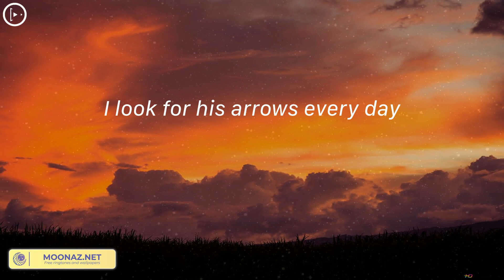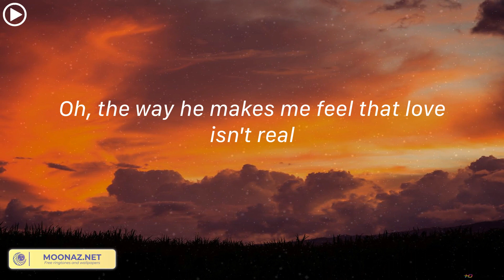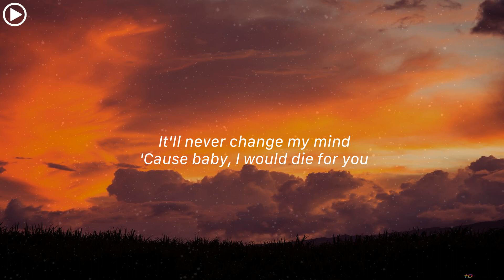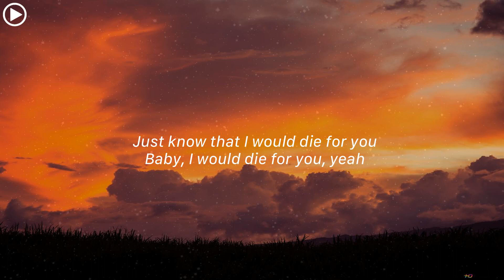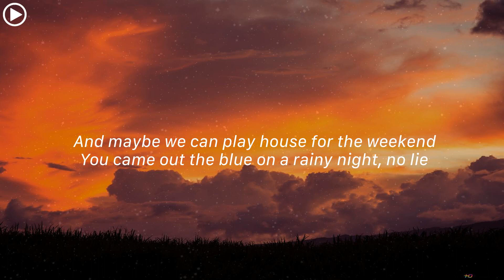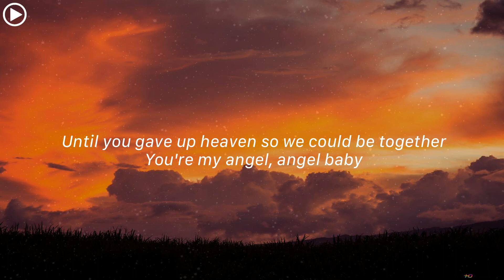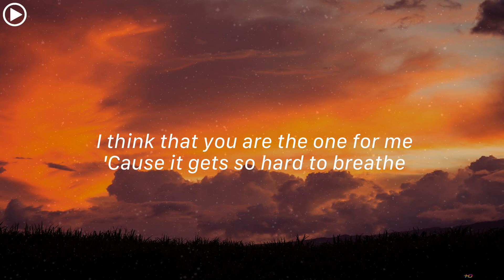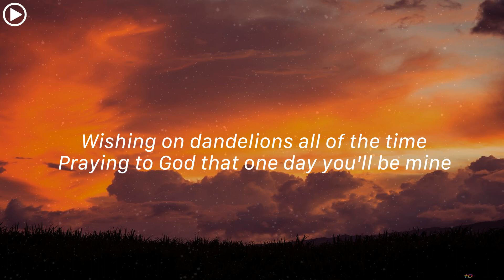(Playlist) Cupid - Twin Ver - FIFTY FIFTY... The Weeknd, TV Girl [Lyrics]